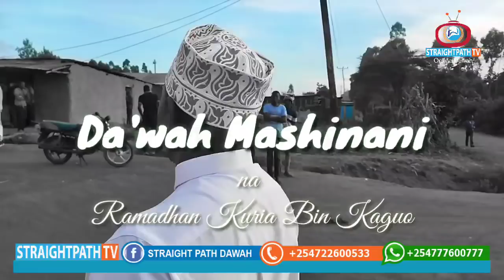Da'wah nyumbani Kwa mungu mtu 'Jehova' Wanyonyi na Malaika wake. (Part 1)